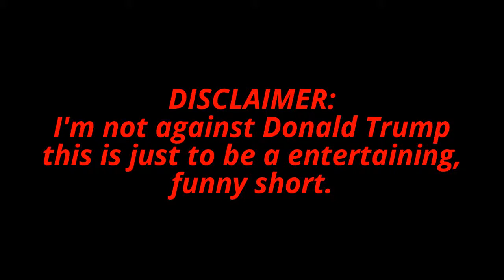The Wall made of Paper